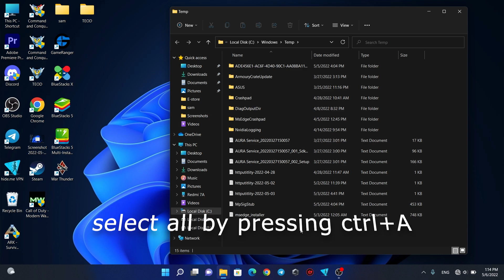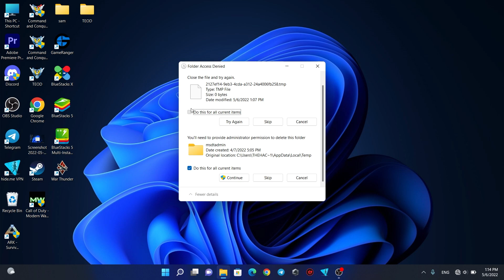improve windows performance #2 free space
improve windows performance
windows tricks
free space